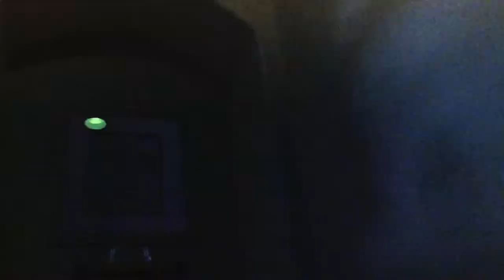Derek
Derek travels to America to start a new life.  Does he succeed?  Watch to find out!